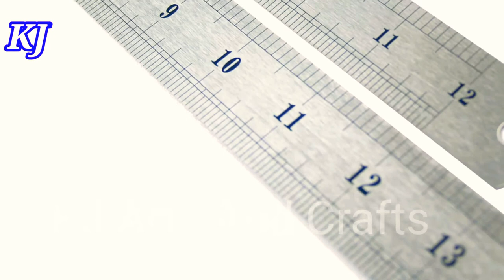Rulers || Wooden Rulers || Steel Ruler || Measurement Tool For Geometry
This video is about ruler
for kidz to know about ruler
kinds of rulers
steel ruler
wooden ruler
plastic ruler
folding ruler
small ruler
larg ruler
inch
feet
mili meter
centi meeter
mm
cm
foot
half foot = 6'
full foot is = 12'
10 cm makes 1'